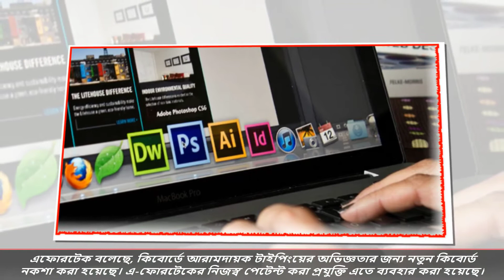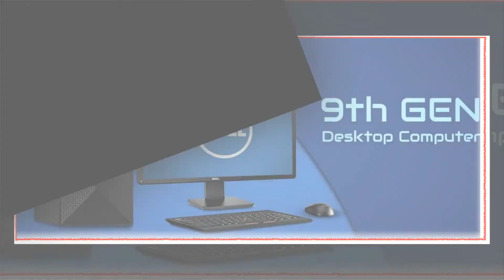নতুন মাল্টিমিডিয়া কিবোর্ড । যেসব অসাধারন যেসব ফাংশন পাবেন এই কিবোর্ডে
নতুন মাল্টিমিডিয়া কিবোর্ড । যেসব অসাধারন সুবিধা পাবেন এই কিবোর্ডে
Viewers We review technology gadgets.